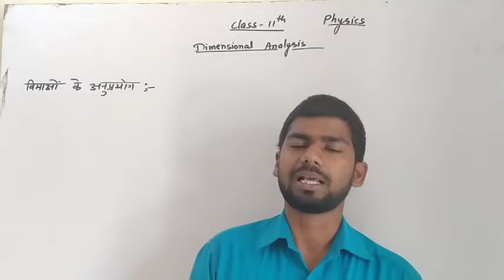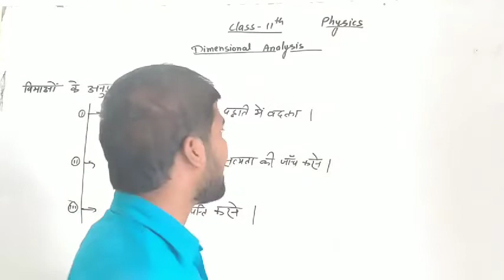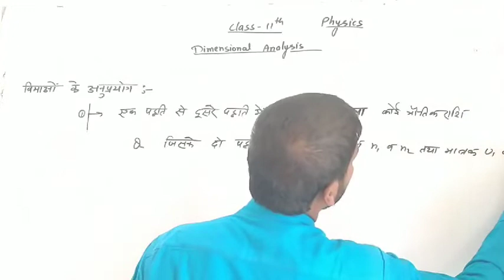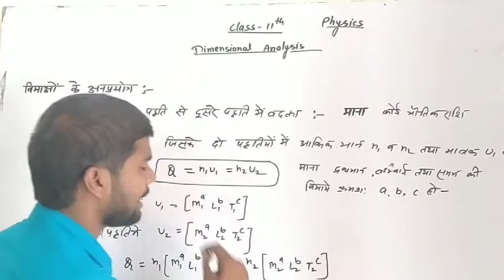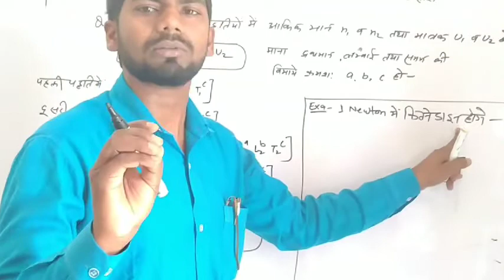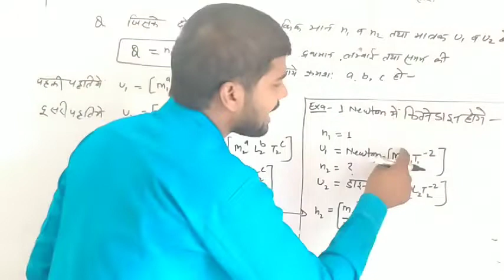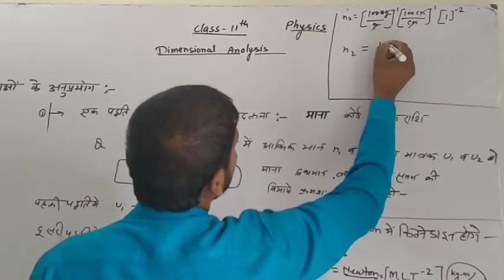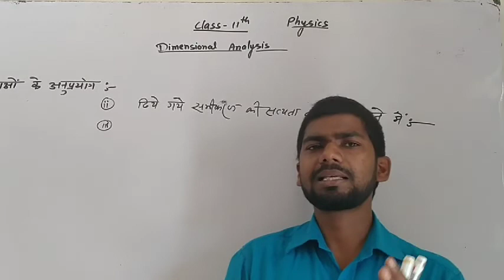Class-11,@Dimensional analysis #(विमाओं के अनुप्रयोग)by Vijay sir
Physics..  Dimensional analysis part -1